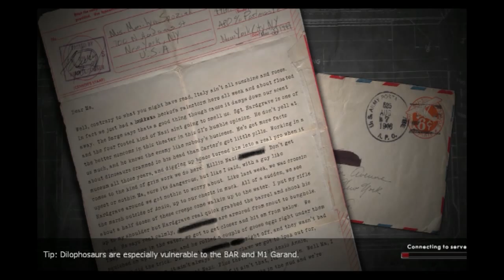FDS gratis en Steam #5 - Dino D-Day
No es el mejor capitulo de todos, pero que le vamos a ahcer tampoco es un muy buen juego, opino que se perdió una muy buena oportunidad para crear una historia de ciencia ficción muchiiisima mejor que Necrovision. Le faltó una campaña de single player incluso me atrevo a decir una historia en coop.